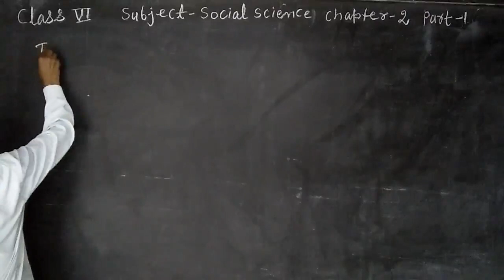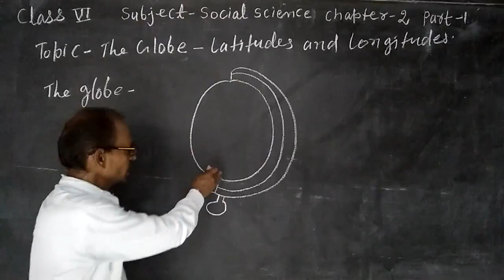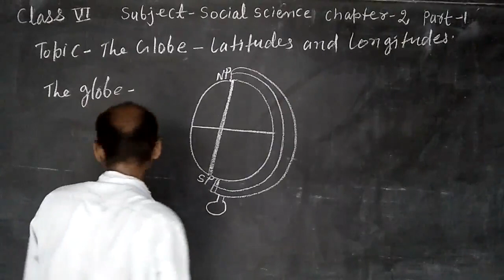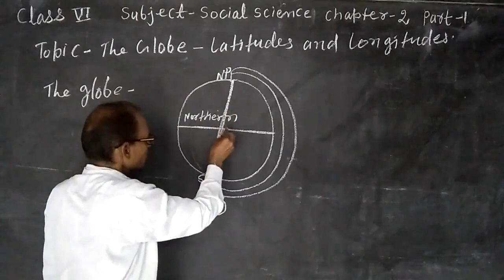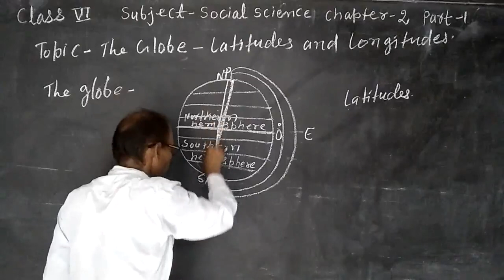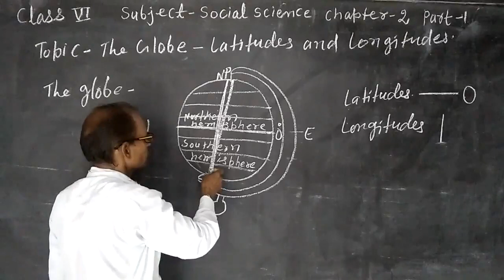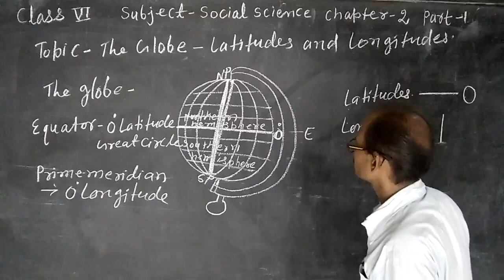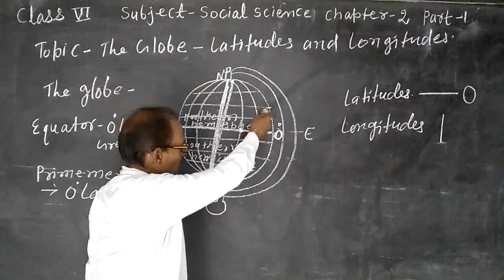Class 6 Social Studies : The Globe: Latitudes & Longitudes | Part - 1 | Introduction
In this class, we'll study 'Social Studies. The topic for this section is 'The Globe: Latitudes & Longitudes | Part - 1 | Introduction'. Any doubts or discussions related to this topic will be carried out in the live classes.

Produced By: Bihar Public School
Faculty: SN Verma Sir
Edited By: Atul Aman